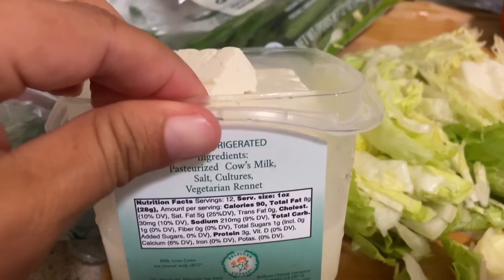Huracan Hilary Tormenta tropical en San Diego. Ca.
Les muestro unas imagenes de como paso el huracan por san diego california COTO VLOGS 1 gracias